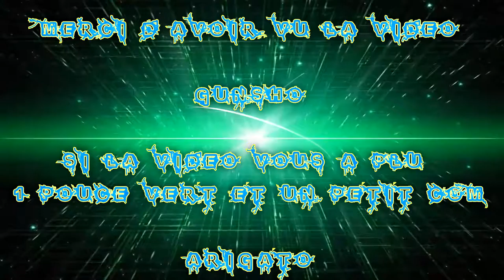[FR] Doom | PC ultra | +18 | Hausse de Temperature le Réacteur #3